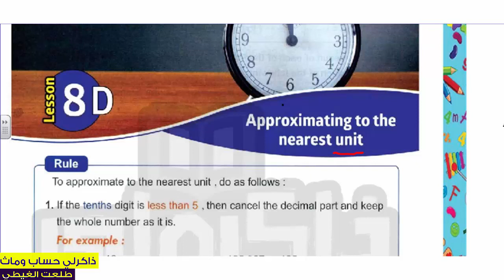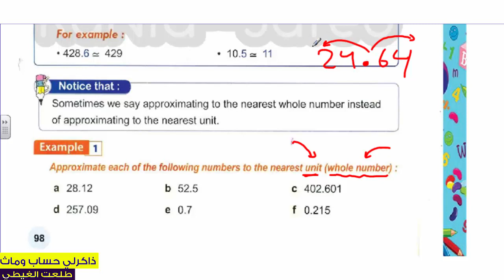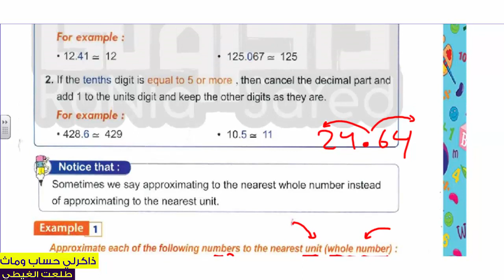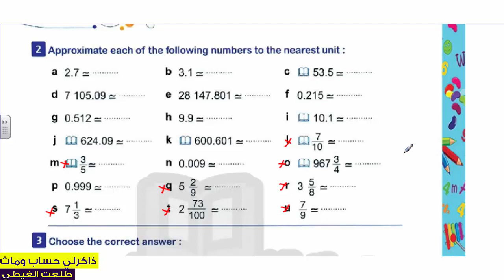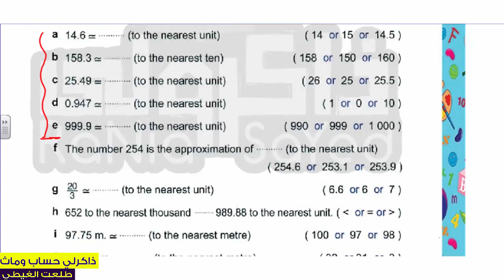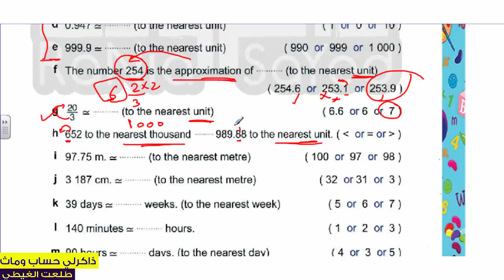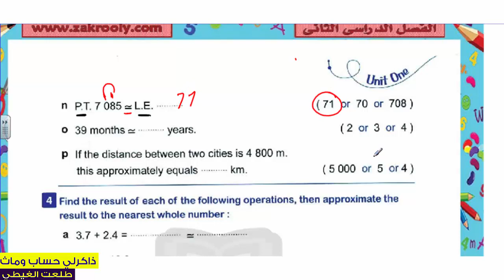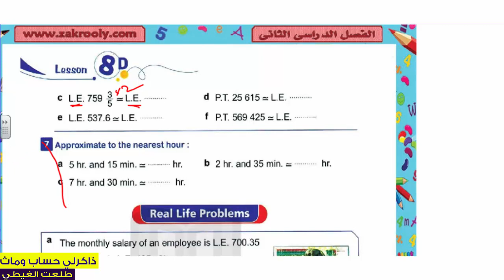كتاب المعاصر#ماث | الصف 4الإبتدائي#ترم ثانى#حصة15#Approximation سهل جدااااا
الرابط المثبت لروابط جمنيع الشروحات
ماث الصف الاول  الابتدائي - ترم أول  2018
العلوم
علوم الصف الرابع الابتدائي - ترم أول  2018